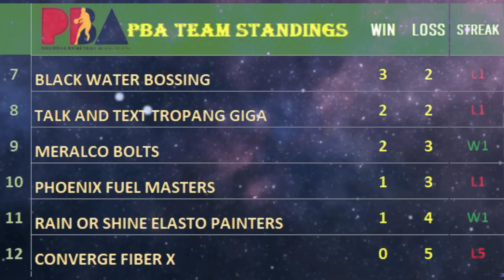pba standings today march 20, 2024 | pba all-star | pba live today updates | Pba schedules 2024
We give you updates of any of the following PBA information's;

PBA Schedules
PBA Standings
PBA Results
pba recaps
pba latest news
pba updates
PBA schedule today 2024
PBA standings today 2024

For today;

PBA ALL STAR GAME Line up for TEAM MARK BARROCA

PBA 4K HD
PBA STANDINGS TODAY as of MARCH 20 2024 | PBA Philippine Cup | PBA Schedule March 31, 2024 | PBA GAMES RESULTS

iForbes Ai Live Reporting PBA updates

pba standings today march 20, 2024 | Pba game results | pba schedule March 23-24, 2024 PBA ALLSTAR WEEKEND @ BACOLOD CITY

MARCH 23-24, 2024 PBA ALL STAR WEEKEND

MARCH 31, 2024 PBA resume games
SAN MIGUEL VS PHOENIX
MAGNOLIA VS GINEBRA

PBA STANDINGS TODAY as of MARCH 20 2024 | PBA Philippine Cup | PBA Schedule March 31, 2024
PBA 2023-24 Philippine Cup latest updates standing, Score & Schedule. PBA Games 2024.

RESULTS AND SCORES

Who's your favorite team?

Magnolia Chicken Timplados Hotshots
Phoenix  LPG Fuel Masters
Meralco Bolts
San Miguel Beermen
Barangay Ginebra Gin kings
Northport Batang Pier
Talk n Text Tropang Giga
Rain or Shine Elasto Painters
NLEX Road Warriors
Terrafirma Dyip
Blackwater bossing
Converge Fiber X

PBA WEDNESDAY
PBA FRIDAY
PBA Saturday
PBA Sunday
PBA Playoffs

AI Sports channel
AI NEWS Channel

Some materials on this video belongs to the rightful owners and no copyright infringement intended and was use in accordance to FAIR USE policy of YouTube in a news, reaction, educational and transformative forms.